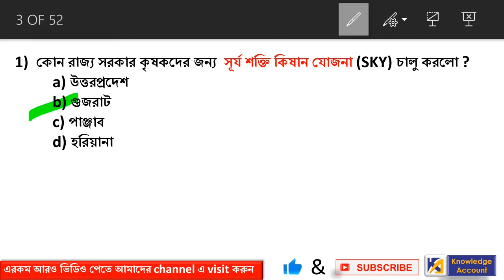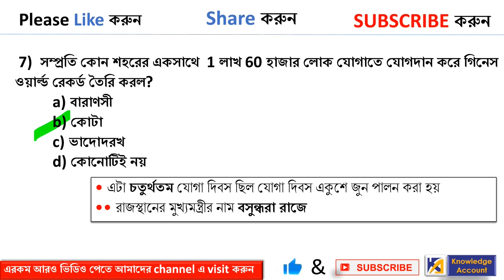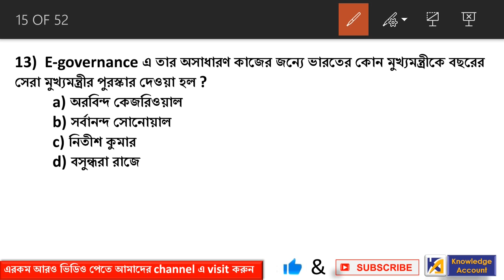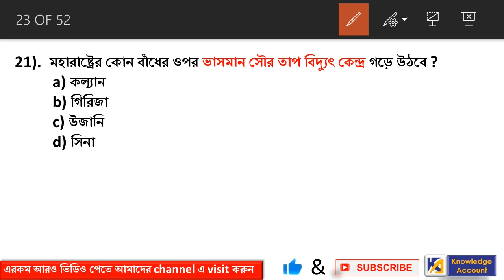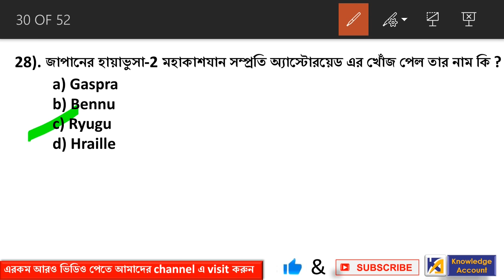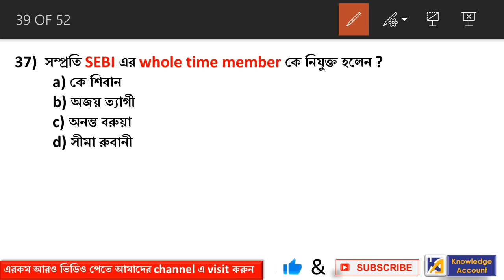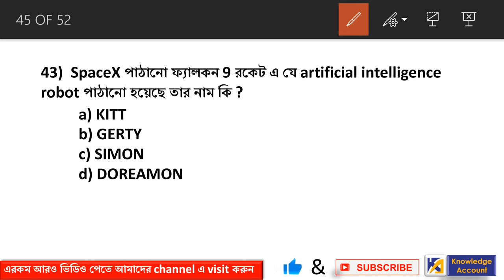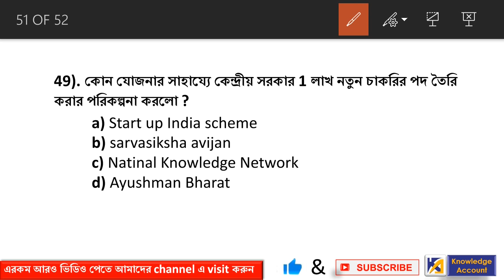currentaffairs2018 in bengali | June - 21st to 30 th | railway group d and alp | WBCS| PSC | ssc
Hi friends,

all important and suggestive current affairs with MCQ question and answers for 11th to 20th June 2018 is  given in this video in Bengali language.it covers all topics in current affairs section for all competitive exams like exams for
railway group d, railway alp,wbcs,wbpsc,ssc,ptet,WB police,bank clerk,bank po and all other state government jobs etc.

other important competitive exam related videos link given bellow:-